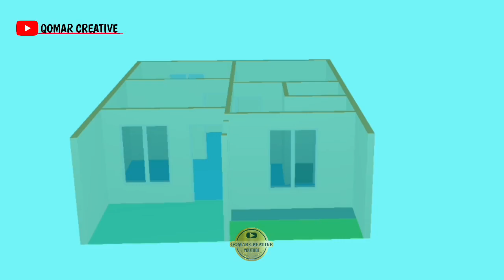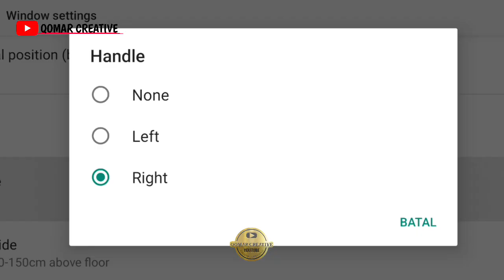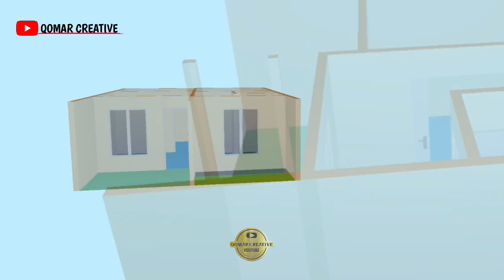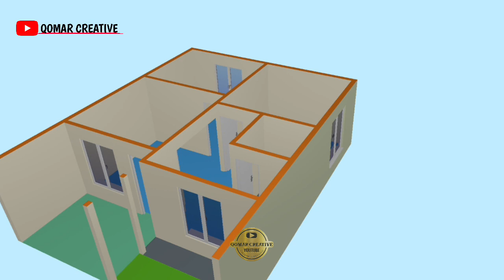DESAIN DENAH RUMAH TYPE 36 PALING BANYAK DICARI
DESAIN DENAH RUMAH TERBARU TYPE 36
Desain rumah terbaru dengan denah rumah type 36 atau ukuran 6x6
Desain rumah terbaru type 54 yg paling di gemari untuk saat ini,dan yg paling laris dipasaran.